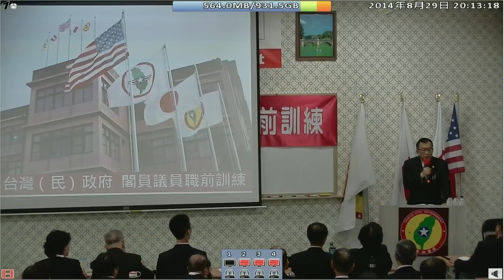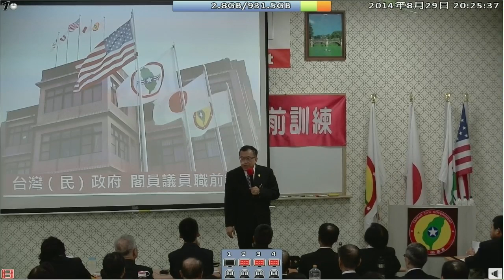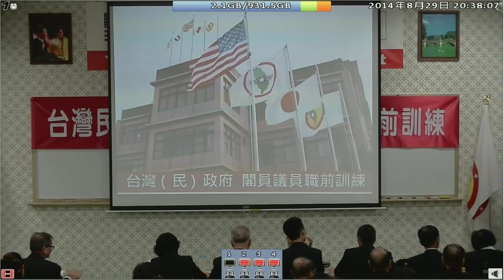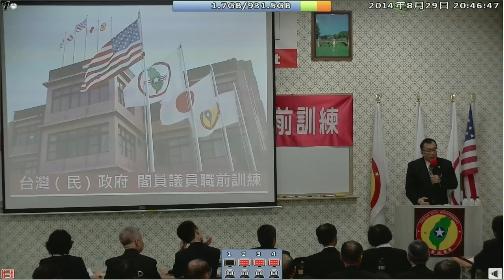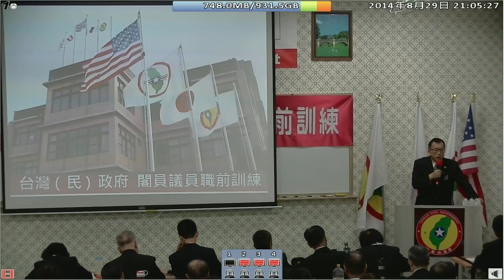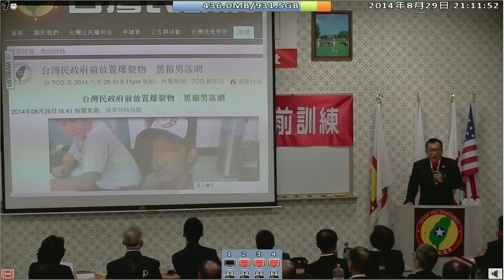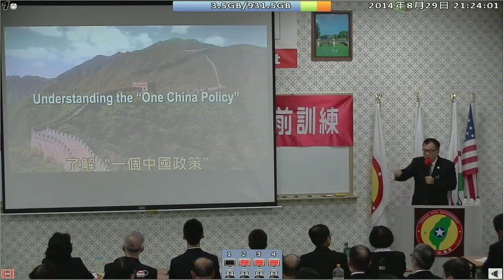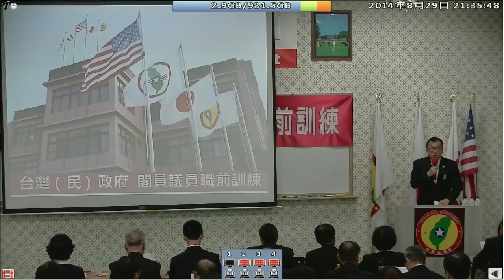140829-2-閣員議員的責任與義務-林志昇-台灣(民)政府140829閣員議員職前訓練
140829-2-閣員議員的責任與義務-林志昇-台灣(民)政府140829閣員議員職前訓練